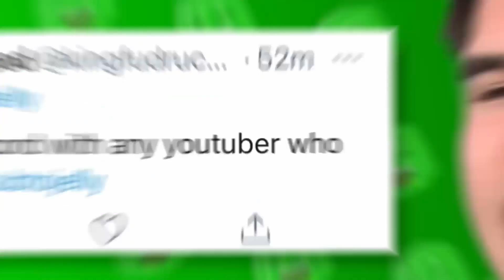Jelly Is COLLABING With MrBeast